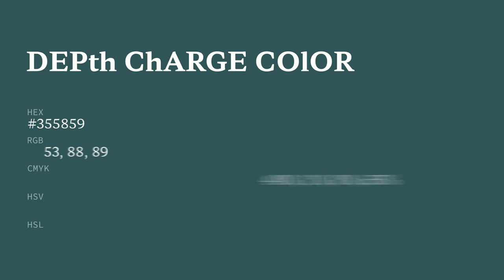Depth Charge color #355859 hex color - Grey color - Warm color 355859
What color is Depth Charge ? #355859 hex color - Grey color - Warm color 355859

Hex #355859 Color Code is also known as Depth Charge color.